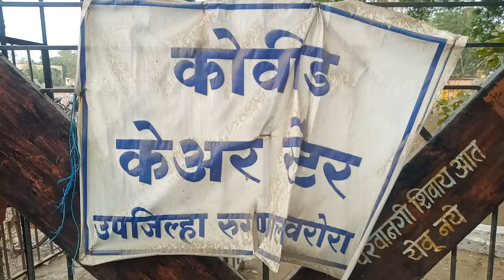Covid 19 RTPCR Warora कोरोणा टेस्ट करायला जायच्या आधी ही परिस्थिती बघा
traval vlogs